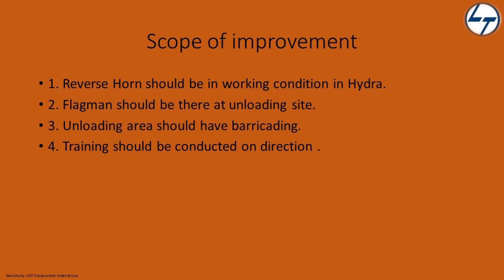Mock drill due to hit by hydra crane.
Mock drill Due to reverse horn not working in the Hydra/crane.